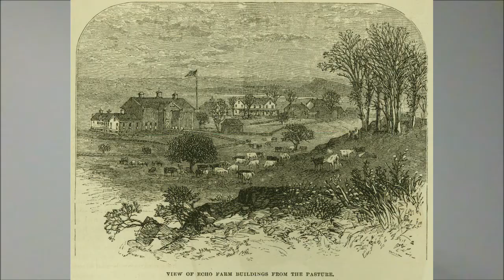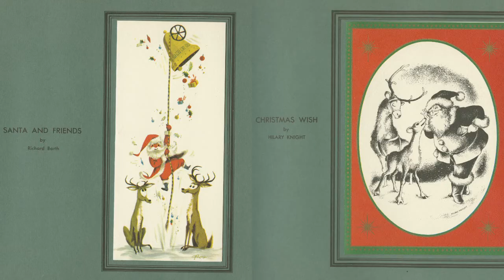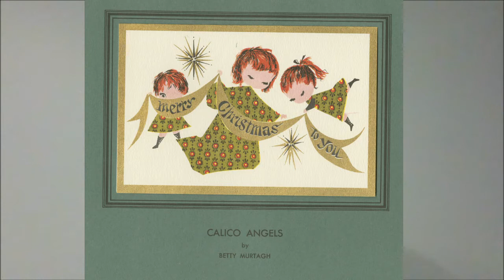Lilac Hedges - Collections Minute with the Litchfield Historical Society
This Valentines Day, let's take a look at Lilac Hedges, a greeting card company that operated in Litchfield, CT!

Join our Archivist Linda Hocking for this Collections Minute!

Want to make your own Valentine? Follow this link for our Valentine Crafternoon